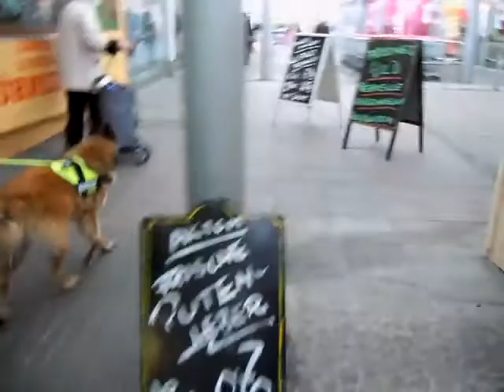Ivy Trail1 - 23.11.11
1210 Wien